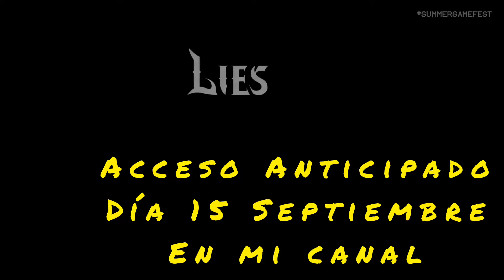Digital Deluxe Edition !! liesofp : Lies Of P : 17 Septiembre En Mi Canal Acceso Anticipado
Anticipación del Lies Of P en el canal tal como os dije el día 17 de Septiembre a partir de las 22.00 en el canal, no os perdáis las aventuras macabras de un nuevo Soulslike del clásico cuento de Pinocho, os espero allí 😁👍

El Juego estará disponible a partir del 15 de Septiembre a las 17.30 para aquellos que tengáis la Digital Deluxe Edition